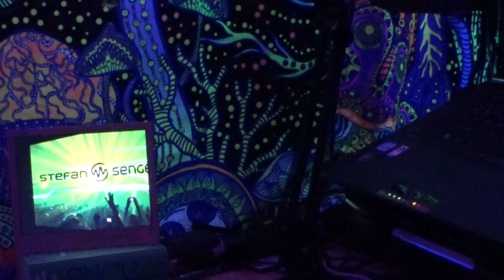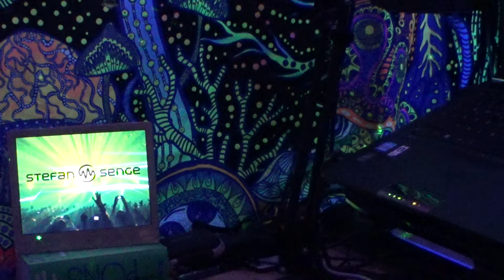Psycho Trance Dance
145 BPM

Sounds Like A Melody (Viber Remix)                                                                          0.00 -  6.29
Prospect
Accelerated In Time                                                                                                       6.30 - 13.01
Psychomotorica
Killer Dope (Chromamix)                                                                                             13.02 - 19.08
Earthling, Phoenix Family, Chromatone, DoctorSpook, Random, Rob-ot
Array (Original Mix)                                                                                                       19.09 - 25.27
Acid Syndrome
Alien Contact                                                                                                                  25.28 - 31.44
Psychobass
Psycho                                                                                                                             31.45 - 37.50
Sound Device
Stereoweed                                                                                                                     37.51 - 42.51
Shacom Delia
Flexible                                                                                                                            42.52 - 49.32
Argon Sphere
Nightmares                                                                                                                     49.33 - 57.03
Frost Raven
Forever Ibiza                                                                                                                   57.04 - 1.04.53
Tech Tune